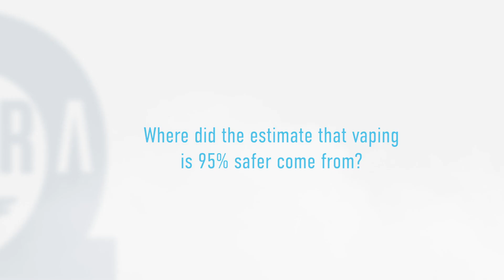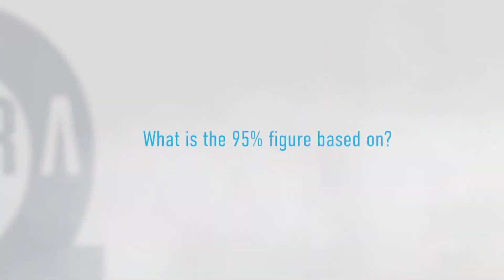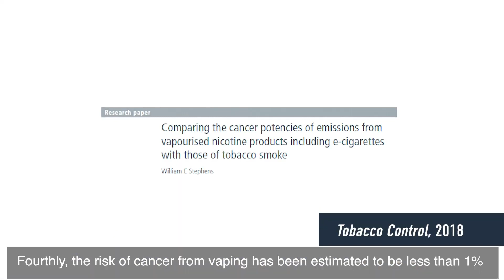Vaping is 95% safer than smoking. Fact or factoid?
The recent comprehensive report from England's Office of Health Improvement and Disparities confirms once again that vaping is 95% safer than smoking (September 2022)